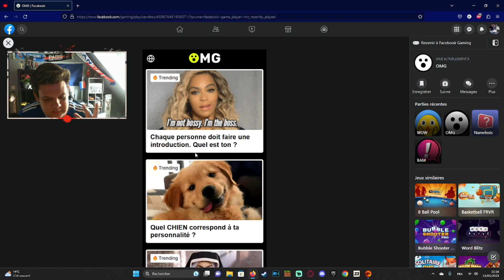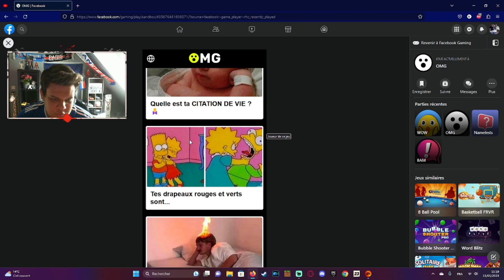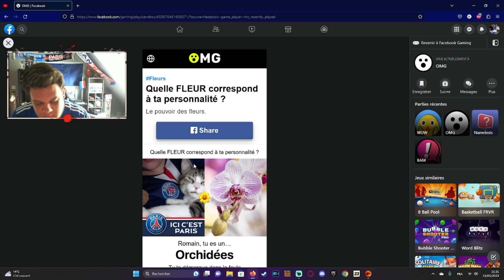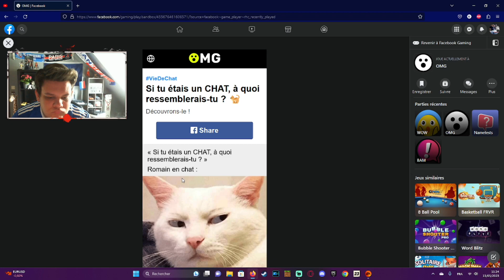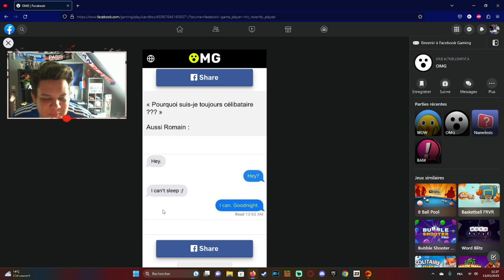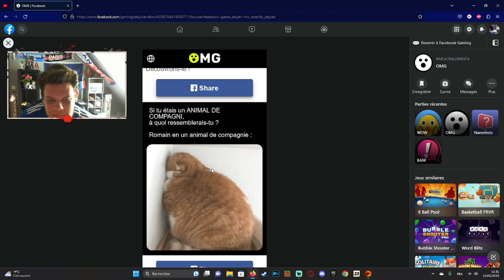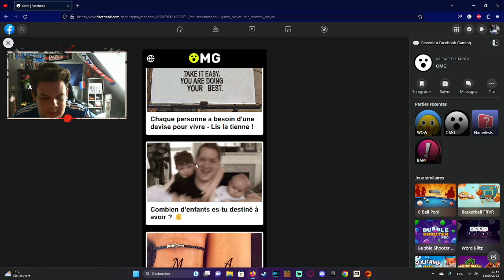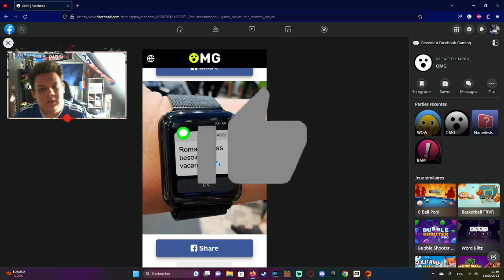JE REGARDE MON AVENIR SUR OMG